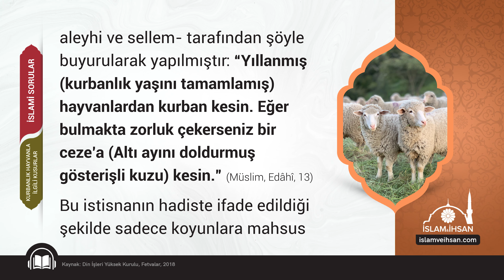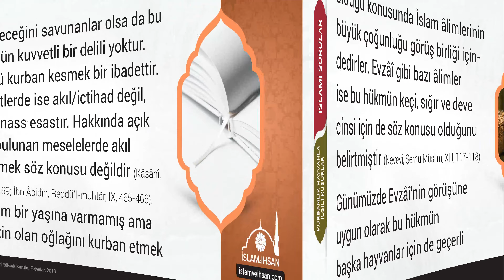İki yaşını doldurmamış sığır kurban edilebilir mi?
İslami Sorular